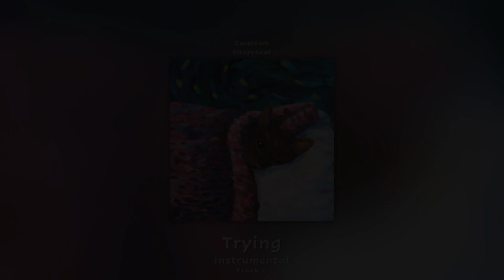Trying (Instrumental) - Cavetown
Instrumental version of the song 'Trying' from the album 'Sleepyhead' by Cavetown.

‣ Feel free to suggest songs and albums!

Enjoy Trying from Cavetown without vocals!